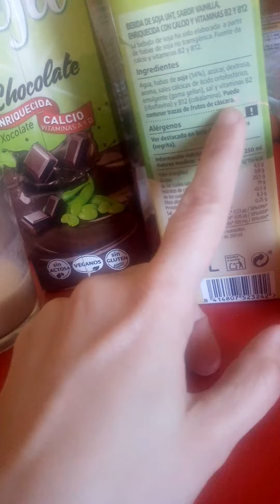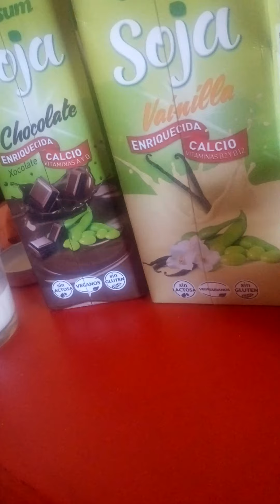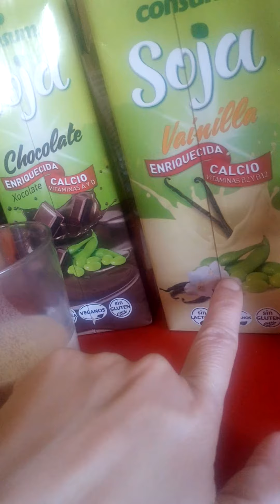Algunas bebidas vegetales y margarinas no son veganas. Algunas vitaminas no son veganas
Por favor revisa bien que ponga el sello vegano. No todas las bebidas vegetales son veganas. A veces algunas vitaminas son de origen animal.

Mirando los ingredientes, y además pone sin lactosa, ¿Quién iba a pensar que esa margarina no es vegana? Noté un sabor raro sospechando que no es vegana, llamé a servicio de atención al cliente de Consum y la mujer me confirmó que no es apta para veganos. Para hacer la vitamina E se usa una síntesis de proteína animal.

También me ha confirmado en servicio de atención al cliente de Consum que esa bebida de soja de vainilla no es vegana, que si fuese vegana pondría vegana, no vegetariana. La de chocolate sí es vegana.

Yo teniendo en cuenta que un vegano es un vegetariano estricto, pues pensé que era vegana.

PD
Os sugiero este capítulo de un podcast que me gusta y sigo y me ayudó a dejar de consumir definitivamente carne y lácteos: Ingredientes animales hasta en la sopa